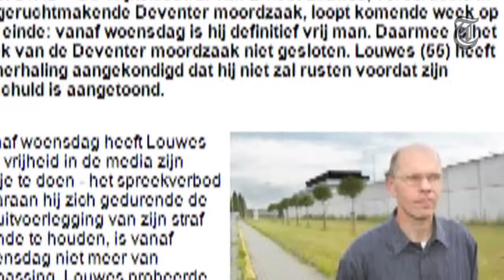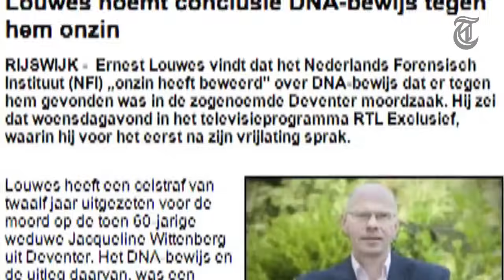Louwes: 'Het was afschuwelijk'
Ernest Louwes vertelt zijn verhaal over de Deventer Moordzaak, waarin hij werd veroordeeld voor de moord op de weduwe Wittenberg. 'Onschuldig', zo bepleit hij... Zijn tijd in de gevangenis was 'een beroerde tijd'. "Dit is zo afschuwelijk, helemaal als je onschuldig bent.